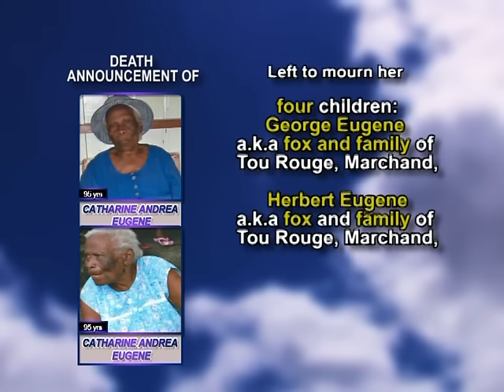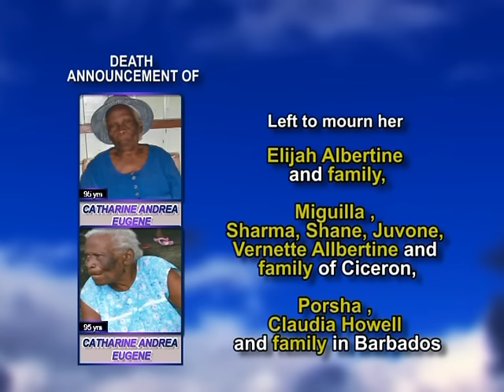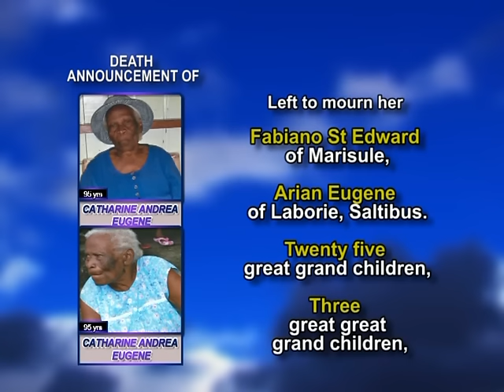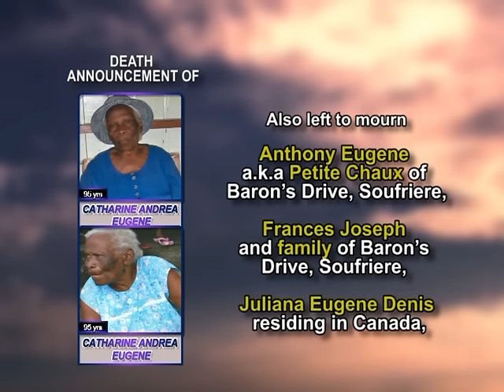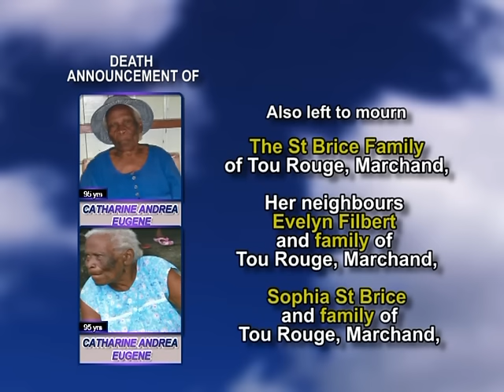Catharine Andrea Eugene long 1